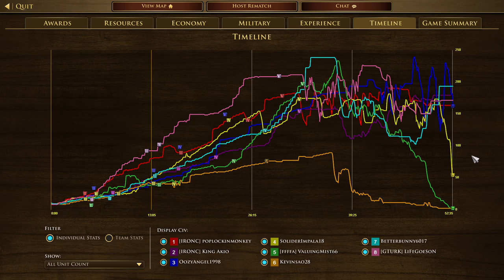Age of Empires III Definitive Edition 2022 06 10 13 50 03 -- 4 VS 4